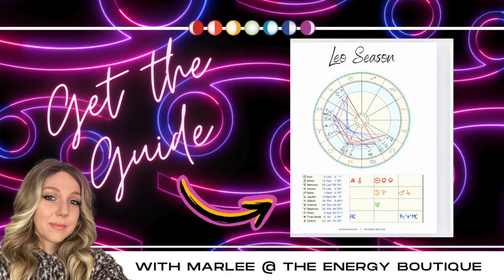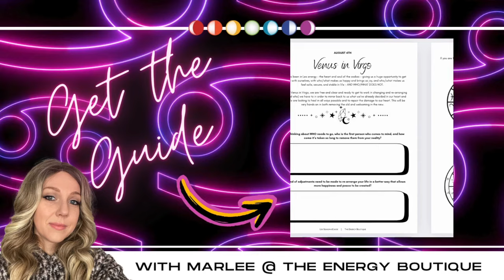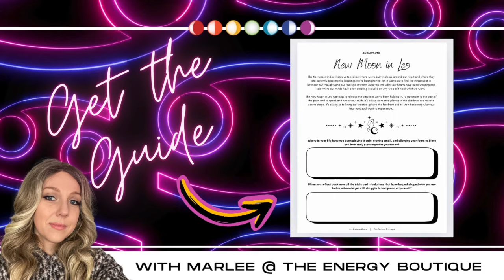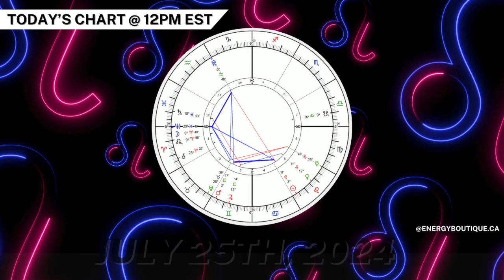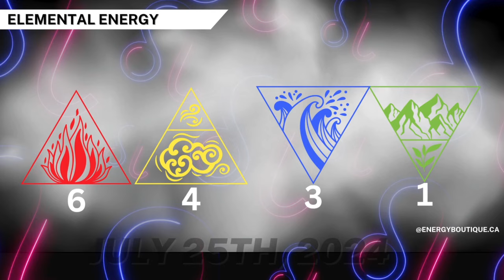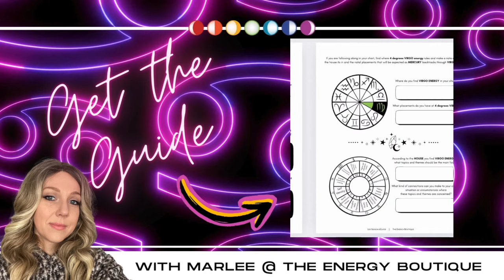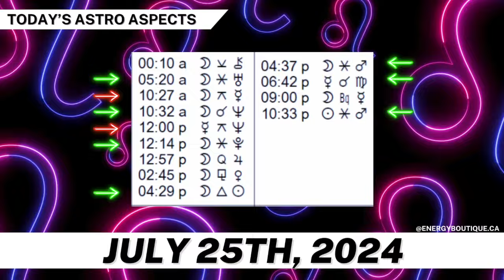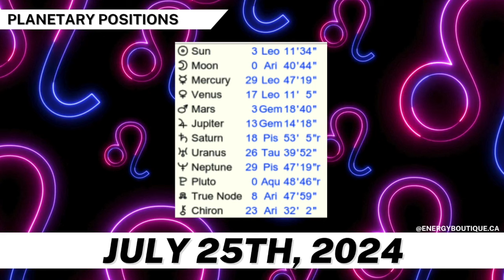ENERGY FORECAST: JULY 25, 2024